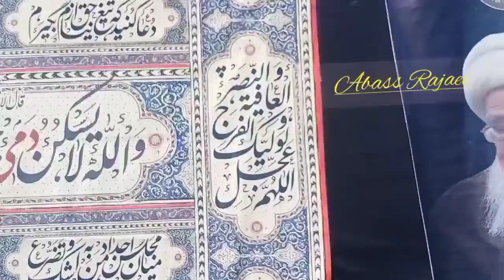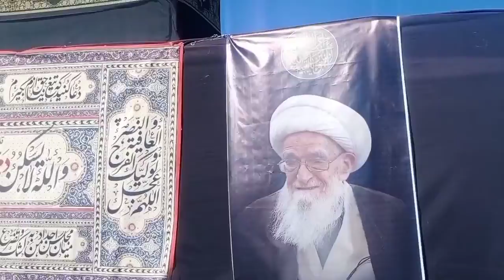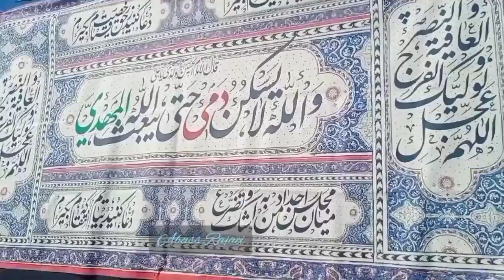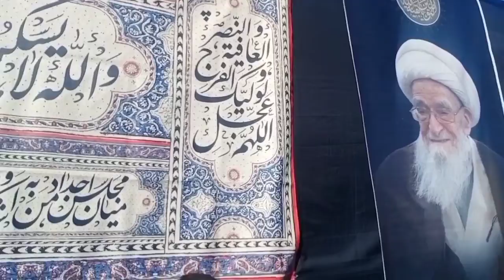تشیع جنازہ مرجع عالی قدر حضرت آیت الله العظمی صافی گلپیگانی رضوان اللہ تعالی علیہ قم المقدس ایران